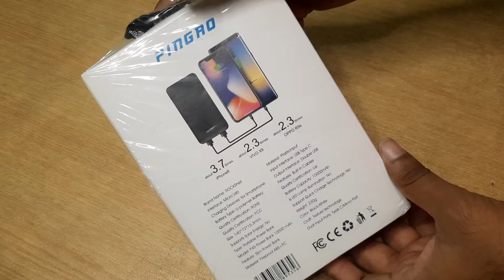Rock power bank 10000MAH Best in 2022 | Lense X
Rock power bank 10000MAH Best in 2022
Online Scam Exposed in this video